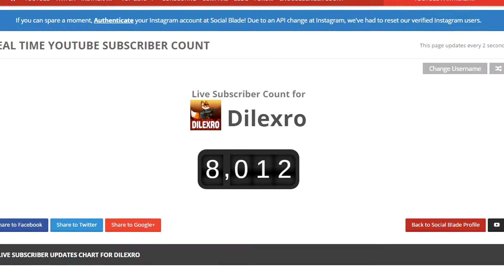8,000 Subscribers Q&A! ASK ME QUESTIONS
Remember to ask anything you want, don't be shy :)